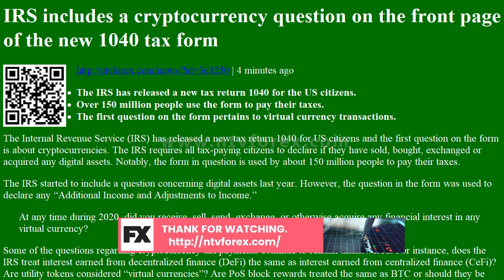IRS includes a cryptocurrency question on the front page of the new 1040 tax form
. 4 minutes ago The IRS has released a new tax return 1040 for the US citizens. Over 150 million people use the form to pay their taxes. The first question on the form pertains to virtual currency transactions. The Internal Revenue Service IRS has released a new tax return 1040 for US citizens and the first question on the form is about cryptocurrencies. The IRS requires all tax paying citizens to declare if they have sold, bought, exchanged or acquired any digital assets. Notably, the form in question is used by about 150 million people to pay their taxes. The IRS started to include a question concerning digital assets last year. However, the question in the form was used to declare any Additional Income and Adjustments to Income. At any time during 2020, did you receive, sell, send, exchange, or otherwise acquire any financial interest in any virtual currency Some...